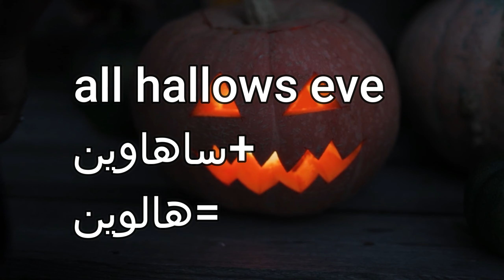القصة الحقيقية لعيد الهالوين 🎃- الأمر أخطر مما تتصور !!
عيد الهالوين هي مناسبة تقام كل سنة في بداية نونبر ، لكن هذه العادة هي عادة وثنية ترجع لشعب الكلت أو السلت ، ولها قصة غريبة سوف أحكيها لكم .